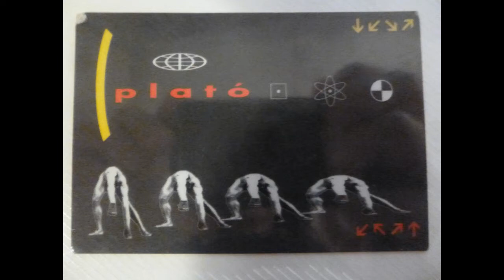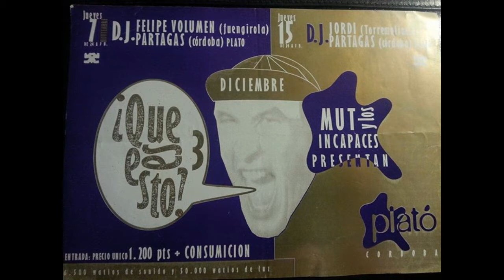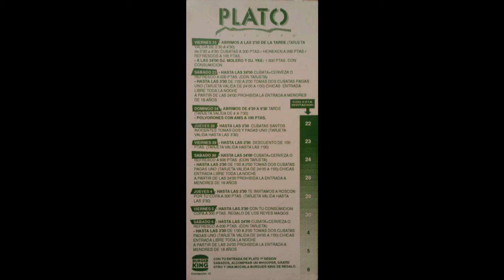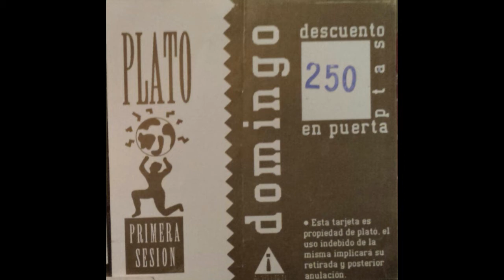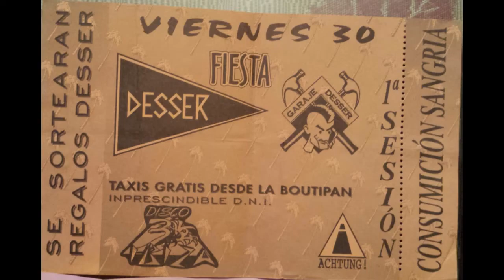Genova - Classics |Discoteca Plató Córdoba| 1993